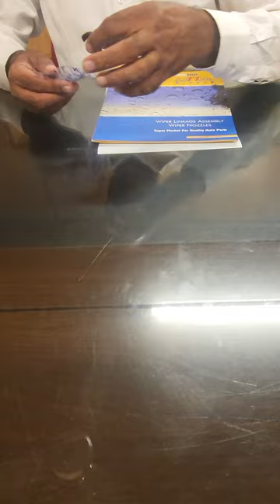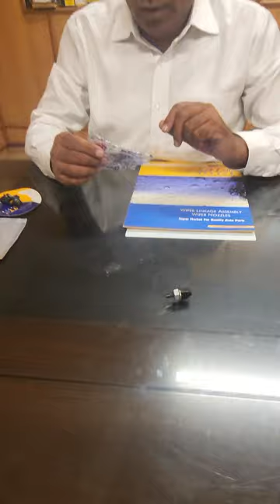maruti Suzuki aftermarket parts littal brand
We are a manufacturer and Exporter of Maruti Suzuki parts.

Air Cleaner Assy. & Filter manufacturer in India
Maruti Suzuki Axle Parts manufacturer in Bolivia
Electrical Switches parts exporter in Egypt
Maruti Suzuki Light & Lens manufacturer in India
Maruti Suzuki Wiper Parts exporter in Uae
Maruti Suzuki Wiper Parts manufacturer in India
Suitable for Xylo Parts exporters in Sudan
Suitable for Xylo Parts manufacturers in India
MARUTI ALTO 800 PARTS manufacturer